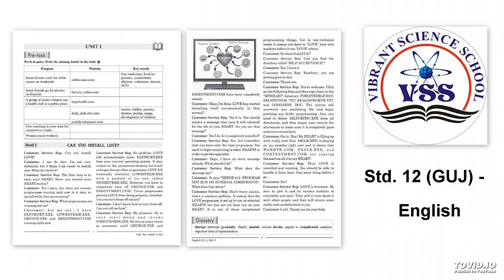Std - 12 (GUJ) Sub - English, Unit - 1, Read - 1. Can you Install Love Part 2 by Parvesh Chaudhari.